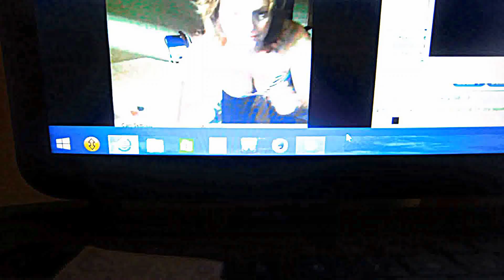HOW TO MOVE FLYING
The Fish Pond